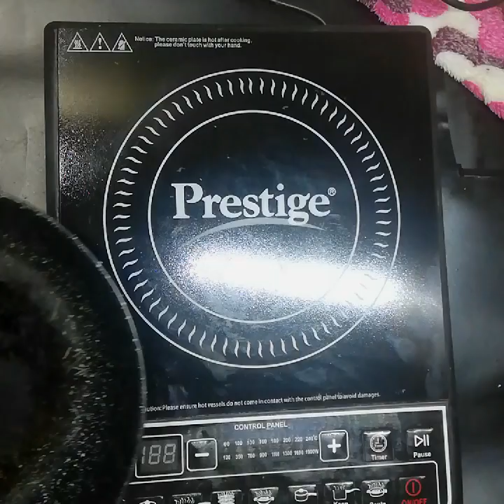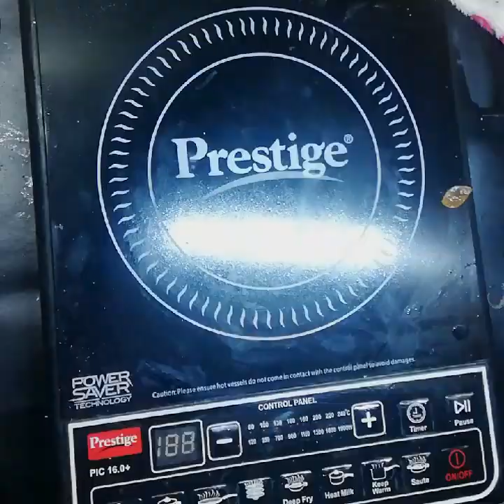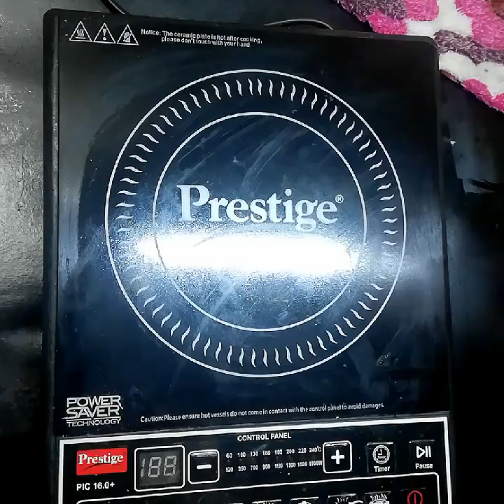Chicken murtabak in Tamil/How To Make Chicken Martabak/Arabian murtabak easy way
Hello freinds
In this video i am sharing how to homemade chicken murtabak in simple steps.very easy to make.

If you like this video,then don't forget to hit ♥LIKE♥

❤️Princess creation